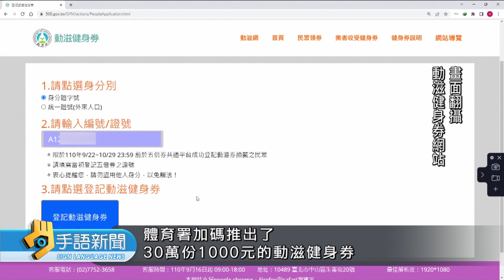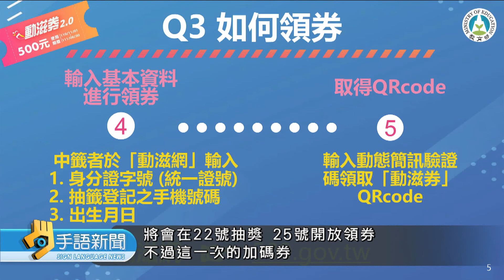30萬份千元動滋券開放登記 網站大塞車 | 20220719 公視手語新聞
體育署延長了動滋券的使用期限到8月底，又再加碼推出30萬份的1000元動滋健身券。不過昨天7/18上午10點，一開放申請，網站瞬間湧入太多人潮，網站幾乎被塞爆，直到下午過後，網站才恢復正常運作。